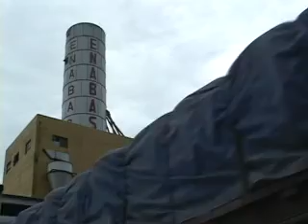FRIJOLES MIFIC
Los granos básicos producidos en Nicaragua tienen mayor demanda por países de la región. Como nos dice Lucía Navas, el Ministerio de Fomento y Comercio  están asegurando que si aumentan las  exportaciones no signifique desabastecer a la población.